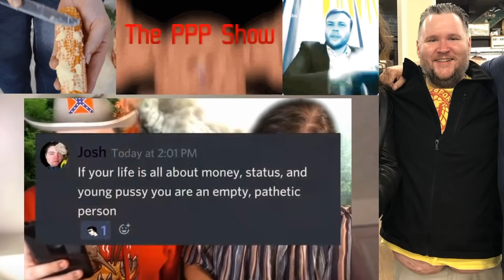Diddler Dax Destroys Himself ft. PPP, Godwinson, KoP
PPP and Godwinson get together to talk about Dax Herrera AKA Dick Masterson and his defense of pedophiles. Also King of Pol is there. Streamed on August 16th 2020.